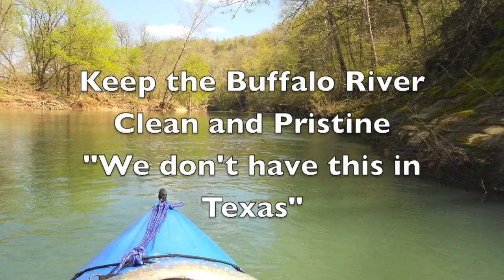The Buffalo Speaks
Short video of folks enjoying the Buffalo River and why it is special to them.